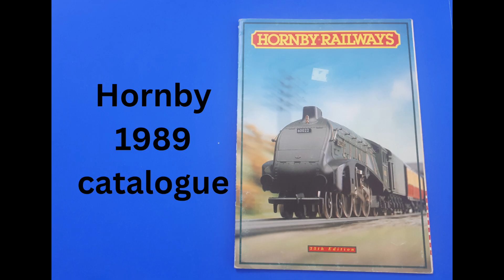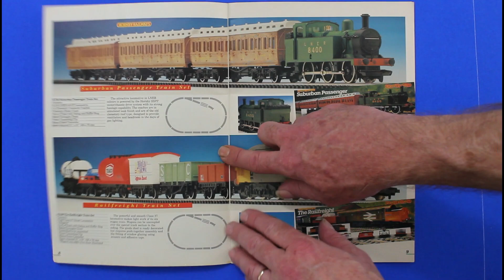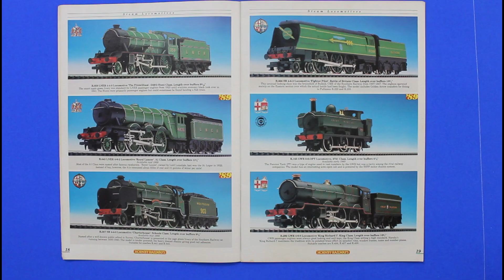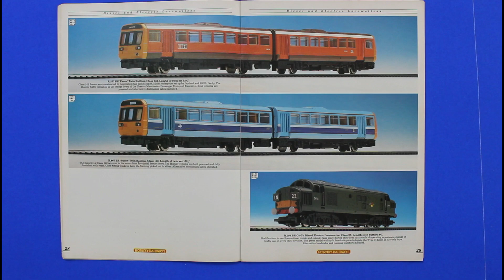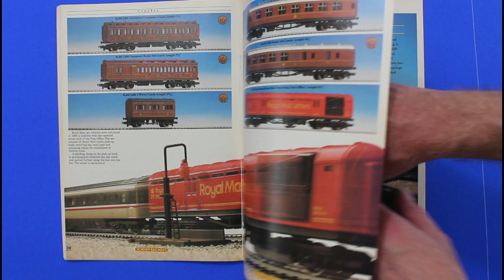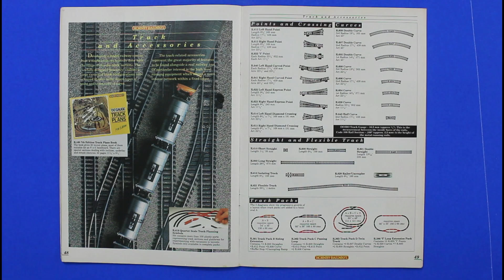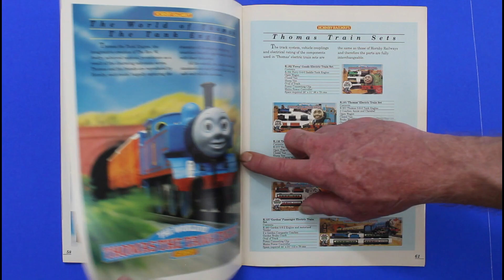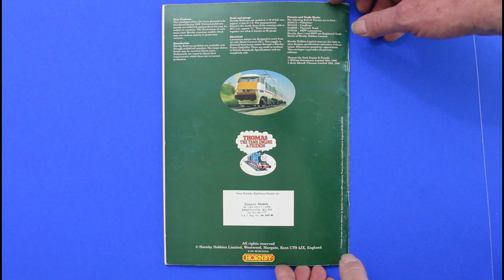Hornby 1989 model railways catalogue full look through from Mangley Town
Hornby model railways catalogue 1989.
See everything in the catalogue, I show each page so you can screenshot on mobile to see the full details of what interests you. Check out the channel for more catalogues.